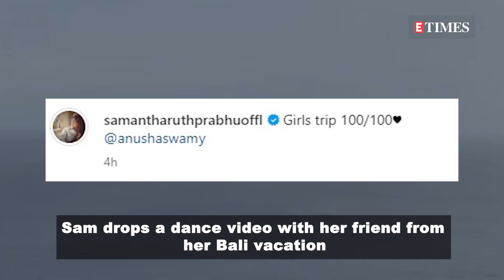Samantha Ruth Prabhu drops a dance video with her friend from her Bali vacation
Samantha Ruth Prabhu took a year long break from acting to focus on her health. Samantha was diagnosed with an autoimmune condition called Myositis and she is also undergoing treatment for it. Samantha is currently in Bali with her friend Anusha Swamy and has been sharing glimpses of her trip on social media. Most recently, Sam dropped pictures and videos having fun with some monkeys with the caption 'Spot the monkey'. In another post she shared a beautiful view of the sky with the caption 'Heaven is a place on Earth'. She was also seen dancing with her friend in another video calling the 'Girls trip 100/100'.